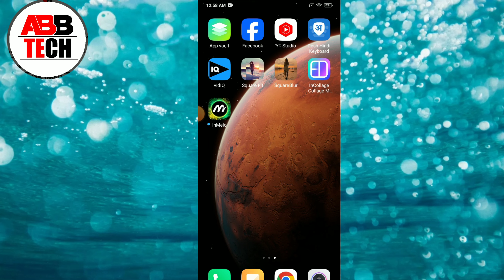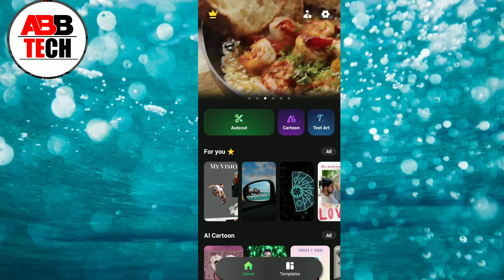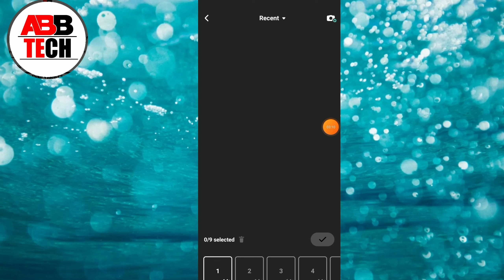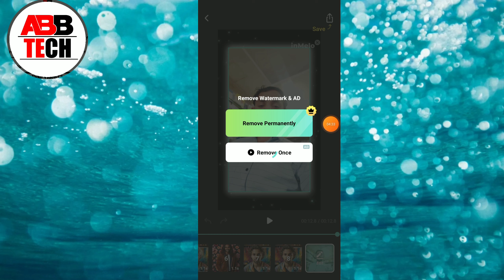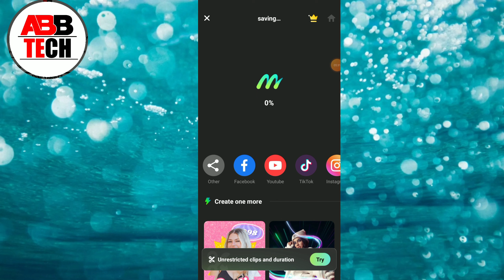Inmelo app || inmelo app kaise use kare || how to use inmelo app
1, inmelo app kaise use kare
2, how to use inmelo app
3, inmelo app kya hai
4, inmelo app kaise chalaye
5, inmelo app ko kaise use karte hai
6, inmelo app se video kaise banaye
7, inmelo app par photo se video kaise banaye